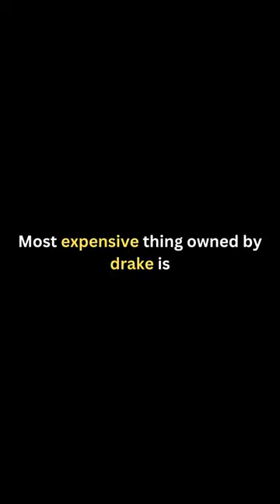drake jet cost $180 Million...😨💸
Started from Bottom . posting from more than 100 days . please support you wont regret.